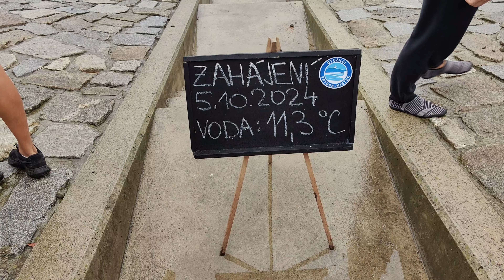Otužilci Frýdek - Místek zahájeni sezony 2024 _2025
Otužilci Frýdku-Místku @OtuzilciFM zahájili 5. října 2024 šestou sezonu. Hojná účast cca 80 otužilců jen dokládá vzrůstající popularitu otužování a silné fanouškovské základny pod vedením Oty Zemka. Jako vždy nebudete ochuzeni o záběry z průběhu sezony v řece Ostravice. A opět mám tu čest být u toho.